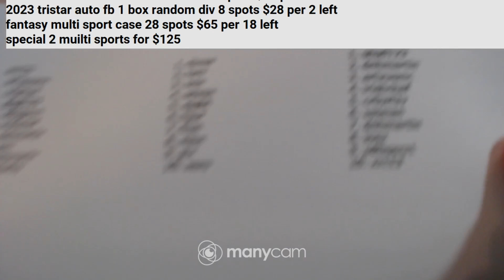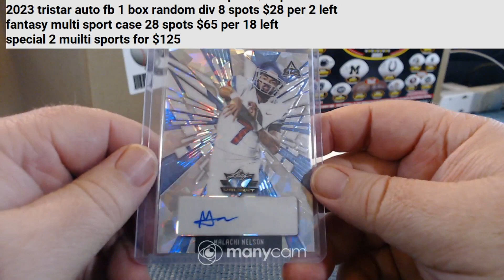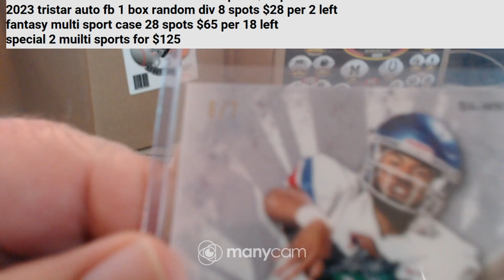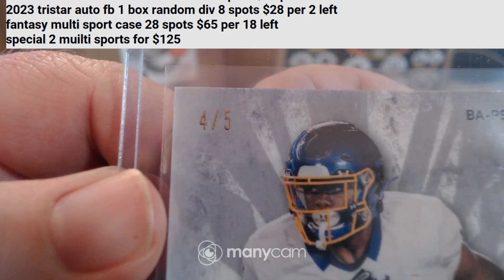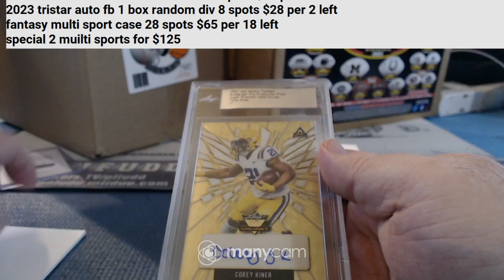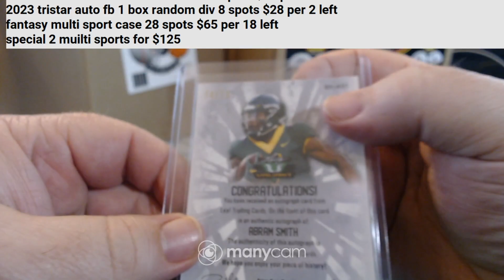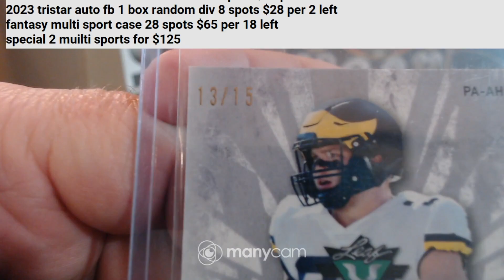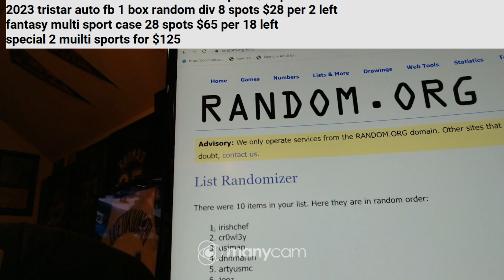2022 leaf valiant fb 2 box 3-22-23